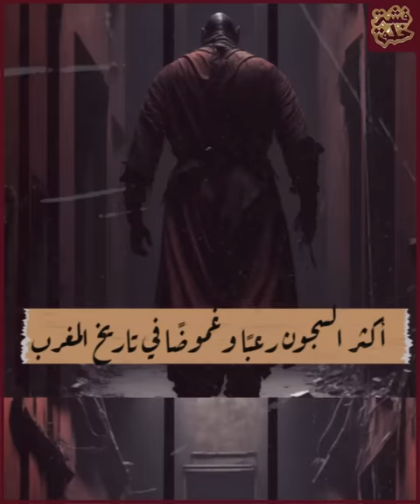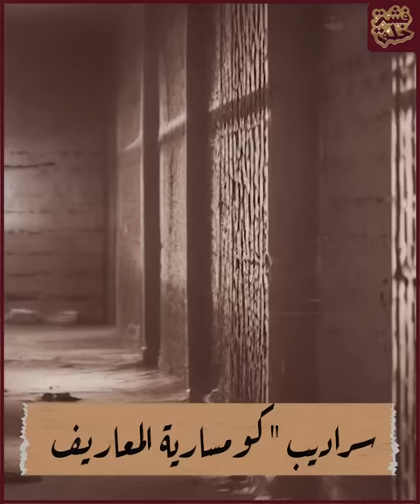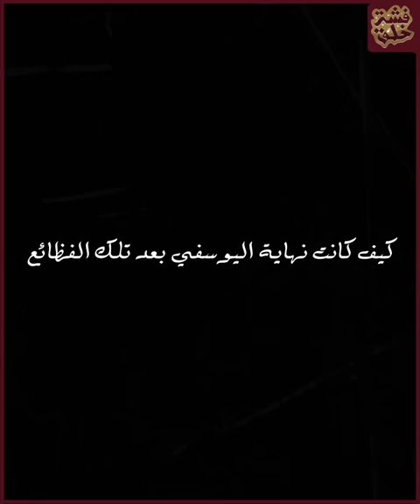قدور اليوسفي جلاد الحسن الثاني الذي أخفى معارضيه.. كيف أصبحت نهايته عبرة يقشعر لها الأبدان؟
لكل حاكم جلاد، وجلاد الحسن الثاني كان قدور اليوسفي، فقد أخفى ضحاياه ونكل بذويهم.. ما قصته وكيف أصبح عبلاة لمن لا يعتبر.. تابعنا لتعرف القصة كاملة.